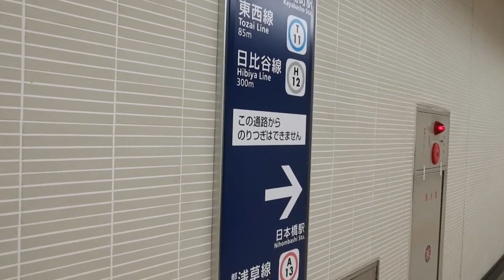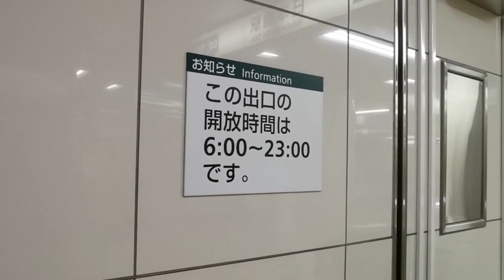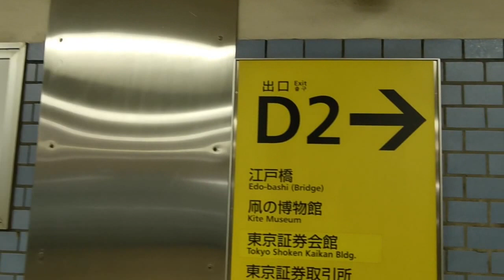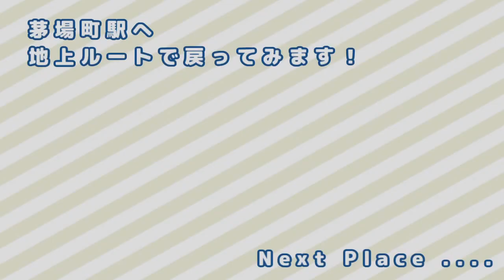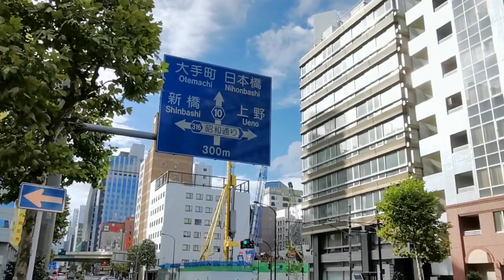【実況街ブラ】マイナー！？地下道で茅場町から日本橋へ乗り換えてみた！ Underground walkway Kayabacho-Nihonbashi Station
実は茅場町から日本橋へ地下通路で乗り換えできちゃいます！

関連動画
■【実況街散歩】上野地下街ダンジョン！地下道700m上野駅から仲御徒町駅まで歩いてみた！